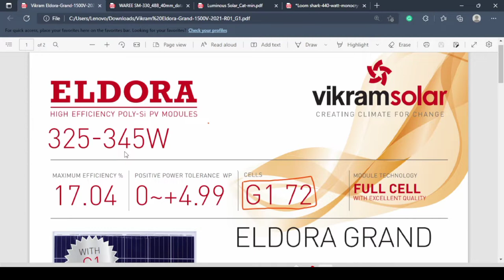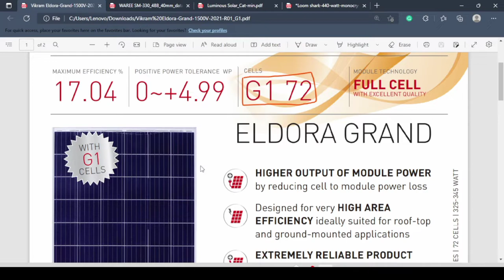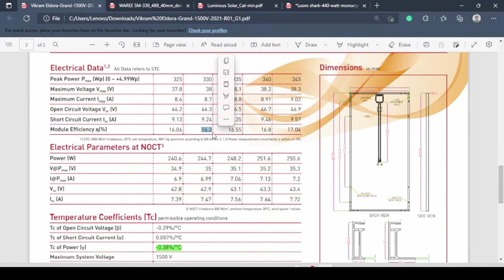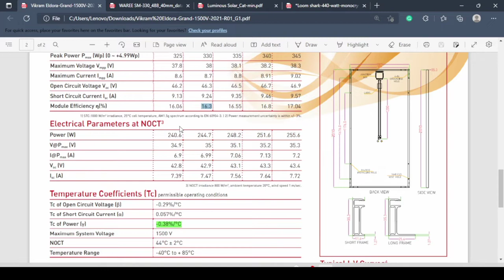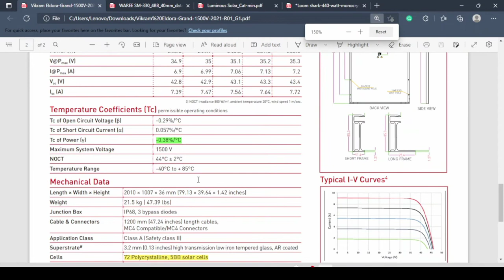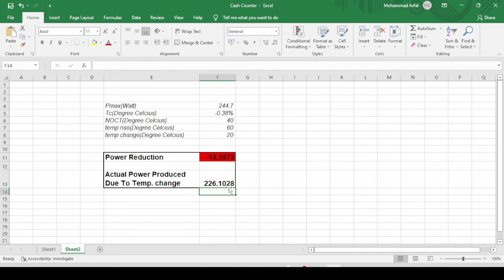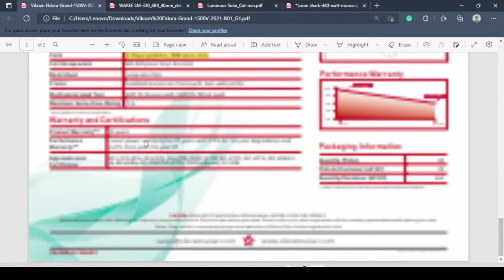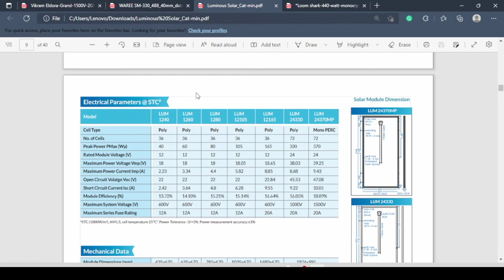Study Solar Panel DataSheet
In This Video, we will learn how to read and select the solar panel or solar module by understanding its technical datasheet. what is Open circuit Voltage Voc, Short Circuit Current Isc.
Datasheet of solar panel
या व्हिडिओमध्ये आपण सोलार पॅनल किंवा सोलर मॉड्युल तांत्रिक डेटाशीट समजून घेऊन ते कसे वाचायचे आणि कसे निवडायचे ते शिकू. ओपन सर्किट व्होल्टेज , शॉर्ट सर्किट करंट म्हणजे काय.
हा व्हिडीओ केवळ शैक्षणिक उद्देशाने आहे कोणत्याही ब्रँडसाठी मार्केटिंग नाही.

इस वीडियो में हम सीखेंगे कि सोलर पैनल या सोलर मॉड्यूल की तकनीकी डेटाशीट को समझकर कैसे पढ़ना और उसका चयन करना है। ओपन सर्किट वोल्टेज , शॉर्ट सर्किट करंट क्या है.
यह वीडियो केवल शैक्षिक उद्देश्य के लिए है, किसी भी ब्रांड के लिए कोई मार्केटिंग नहीं है.